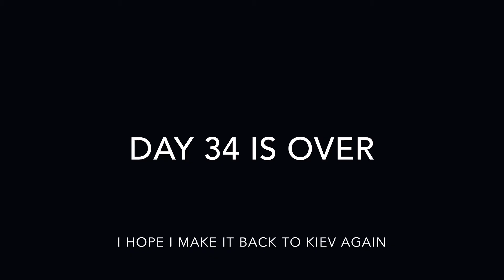Day 034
This video is part of the my183day self improvement vlog I started on 6/16/2016 and ultimately stopped on 8/16/2016. As much as I still believe in the potential of amazing positive change possible in just six months, I realized my videos and my own progress lacked some focus. I hastily deleted the original my183days channel on 8/23/2016 after getting frustrated about some really minor personal inconveniences, but I am definitely not done with YouTube. This 62 cycle of movie making got me excited about producing more interesting and more focused video content in the very near future. I decided to re-upload these videos so I could remember the place I was in during this time.

You will notice a few days are missing and this is because I lost them between the time I uploaded them from my phone and later archived them on my computer. Everything in this series was shot entirely on my iPhone 6 and the first 58 videos were also edited entirely on the iPhone using the iOS version of iMovie. I was experimenting during the last few videos editing with Final Cut Pro X.

Cork, Robin, and I live in Springfield, Missouri USA.

I sincerely appreciate your view and plan to provide you better content soon.